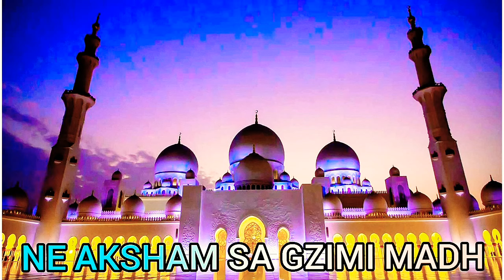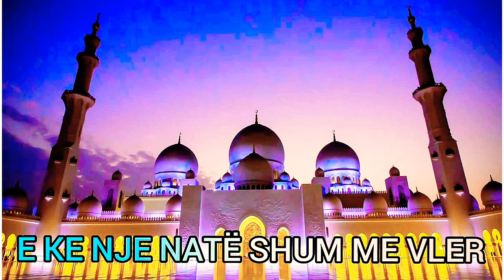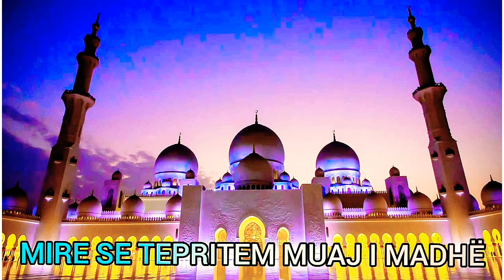Mirë Se Vjen O Ramazan - Ilahi Per Ramazan 2025